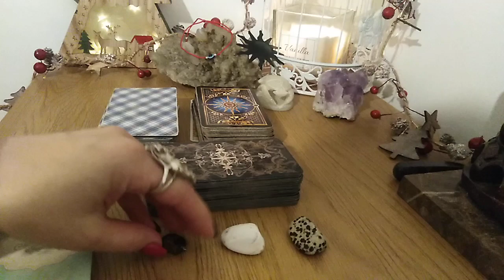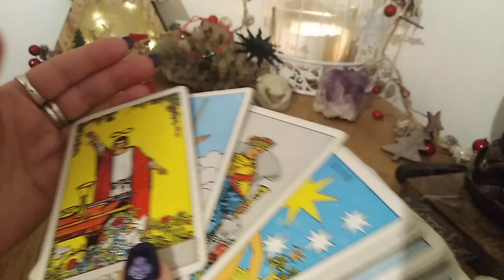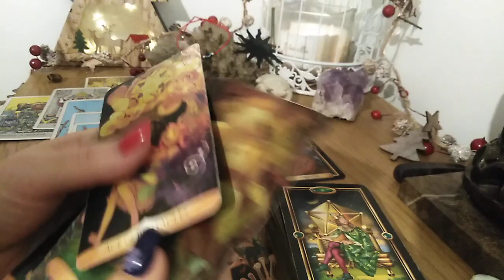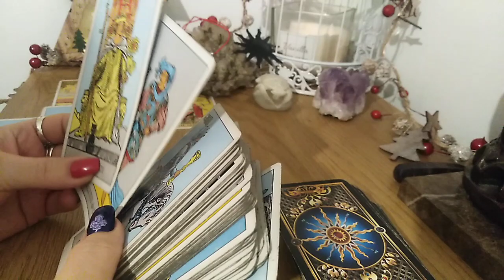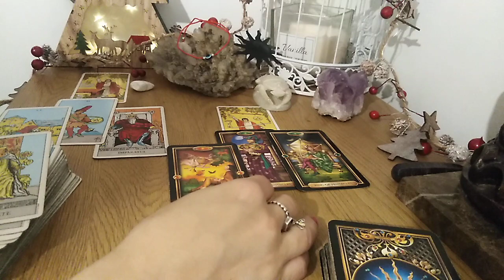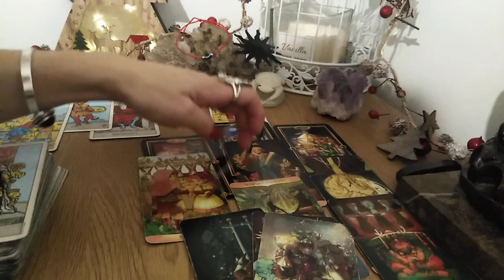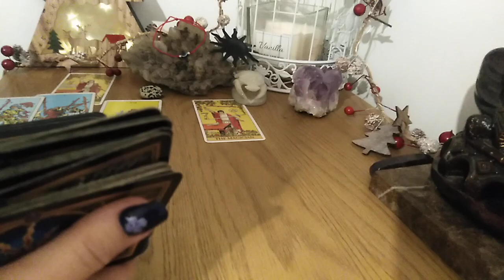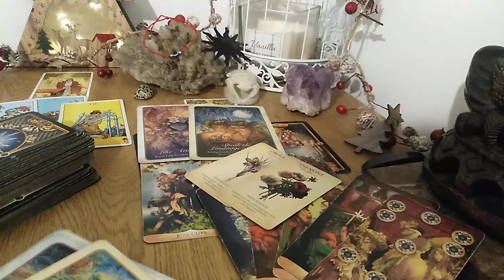LUNA PLINA: GEMENI 2022 - CE MANIFESTATI VS CE V-A ILUZIONAT - LA ALEGERE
INTRO - 0:00
NR 1 - OCHIUL DE TIGRU - 02:40
NR 2 - HAOLIT - 37:55
NR 3 - DALMATIAN - 1:19:29